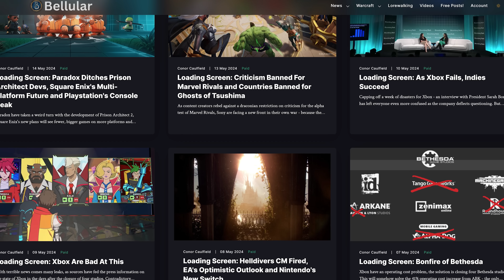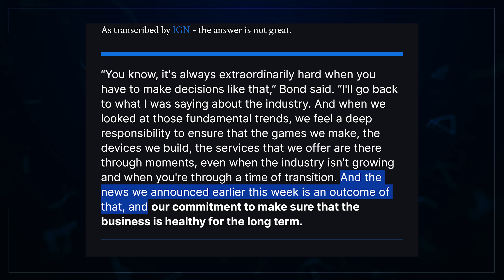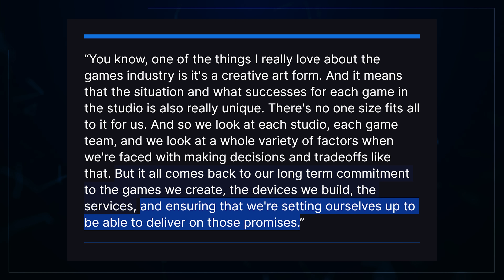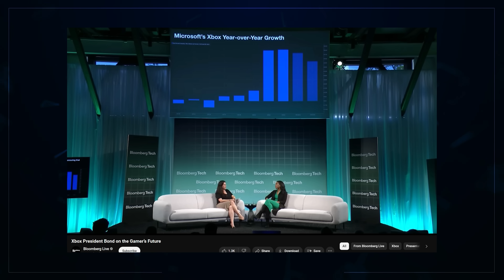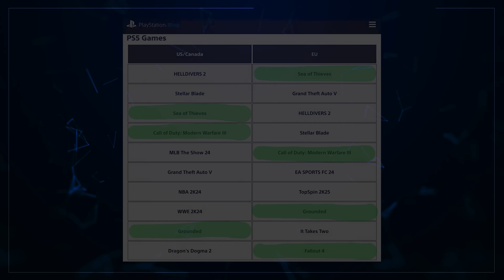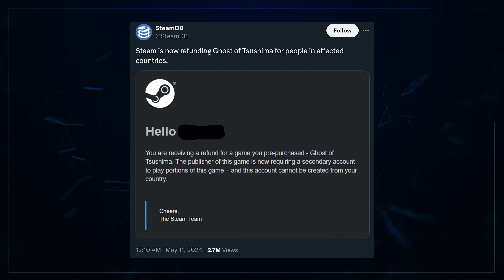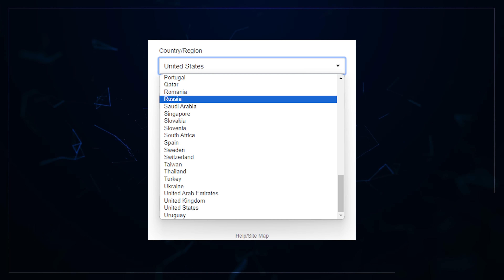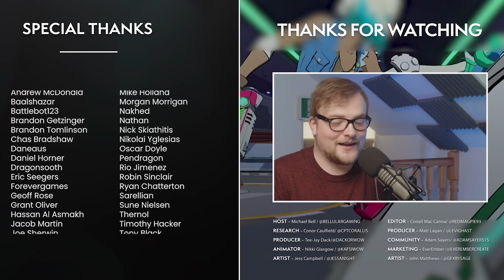Xbox And Sony Cannot Give Us A Straight Answer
Sony and Microsoft have both found themselves facing scrutiny; neither had a good response.
for early access content, 20 editions of 'Loading Screen' a month and to support our team!